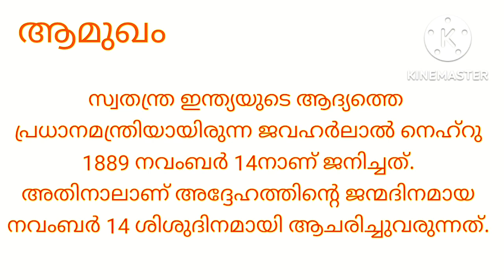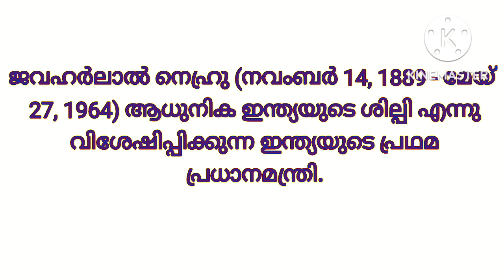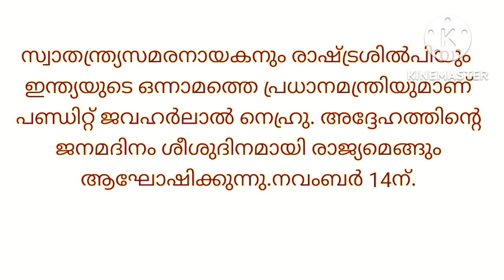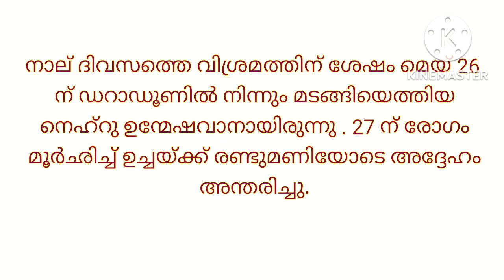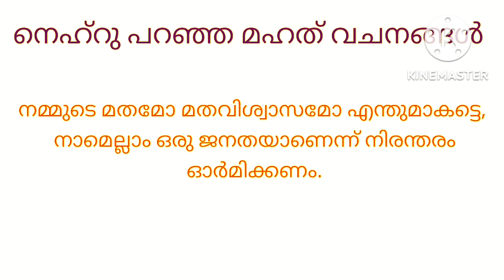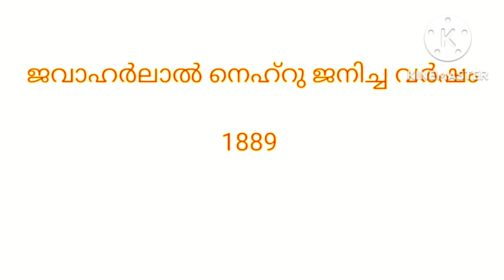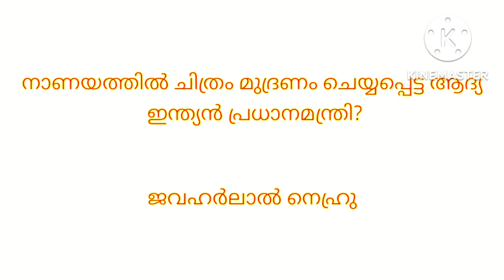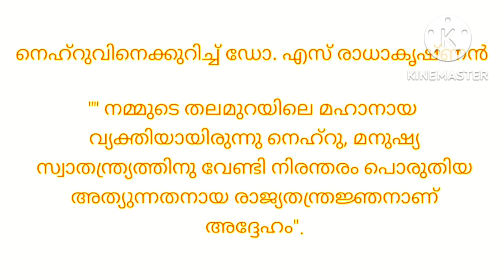children's day poster malayalam